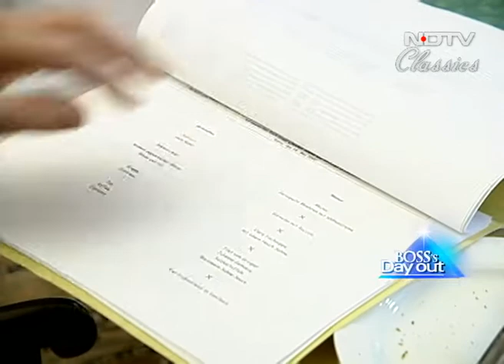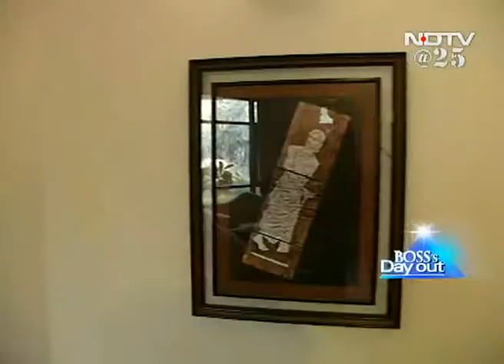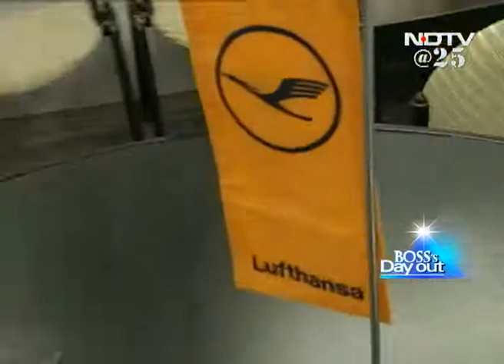Boss's Day Out with Werner Heesen (Aired: February 2006)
Boss's Day Out: We spend a day with the Werner Heesen, Director-South Asia, Lufthansa airlines, who is also an avid photographer.